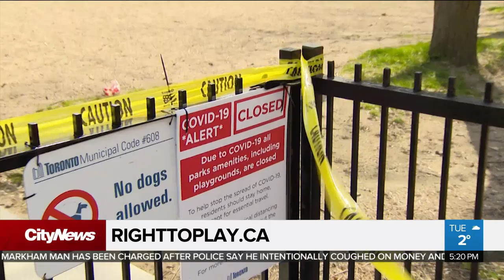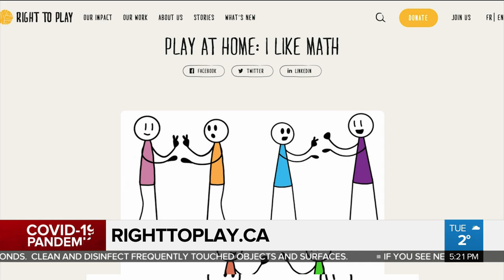Olympian Rosie MacLennan on how we can all get moving during pandemic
Olympian and Right to Play ambassador Rosie MacLennan tells Lindsay Dunn about the importance of staying active during the COVID-19 pandemic, and shares some creative ways to get kids moving and thinking while they are stuck at home.